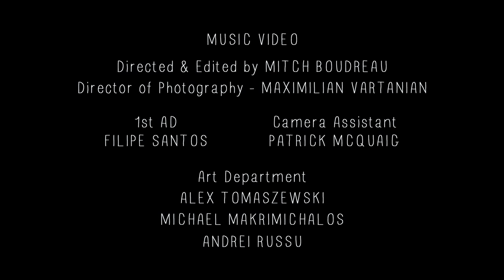The Anti-Queens - I Saw Daddy Kissing Santa Claus (Official Music Video)